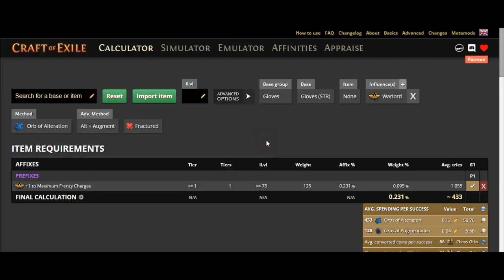[Craft Strategy] 4 Divine orbs pure profit in 40 min with autocraft in PoE 3.19. Worse than average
Auto craft strategy with alts + augs. Actual for 3.19. In this video I will show how I made 4 divine orbs in 40 min, but with bad luck on last helmet, 2000 alts are gone.
Hubris and str or dex or str/dex gloves

0:00 Disclaimer
0:07 What we will craft
0:18 Preparation for craft
1:25 Auto craft. x8 video speed
6:26 Craft results. Price check and calculate profits
7:01 End